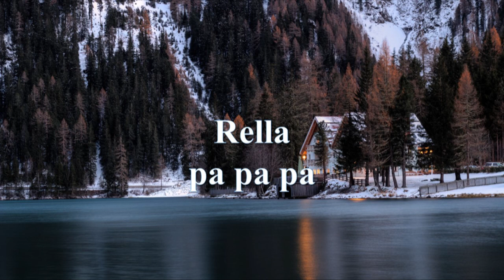Rella - pa pa pa.mp4